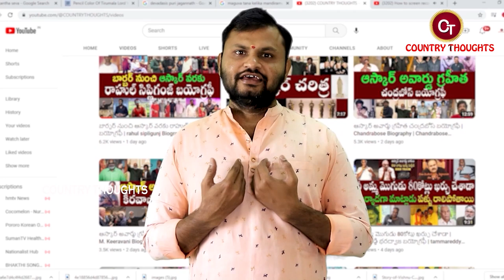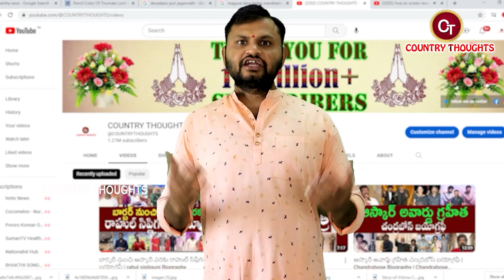రవీంద్ర జడేజా బయోగ్రఫీ | Ravindra Jadeja Biography | Ravindra Jadeja Realstory